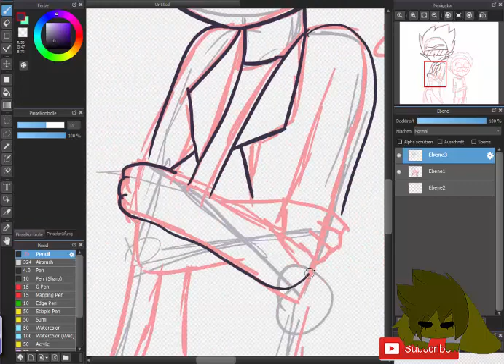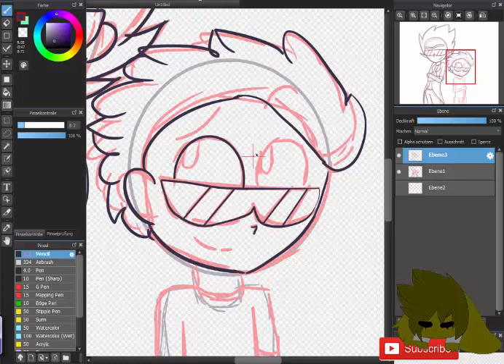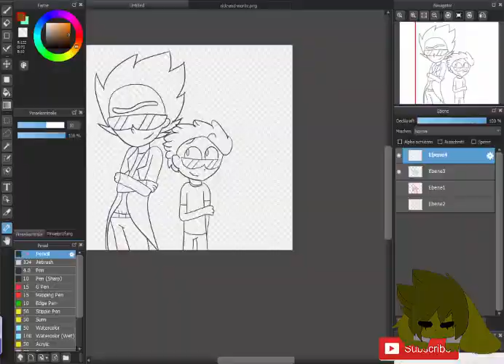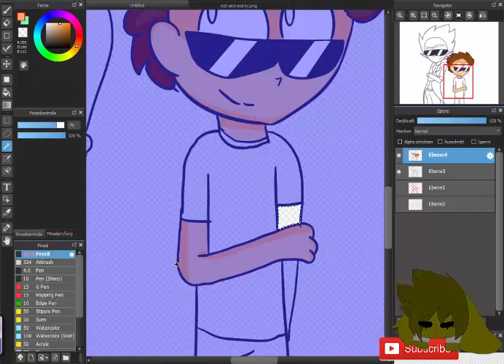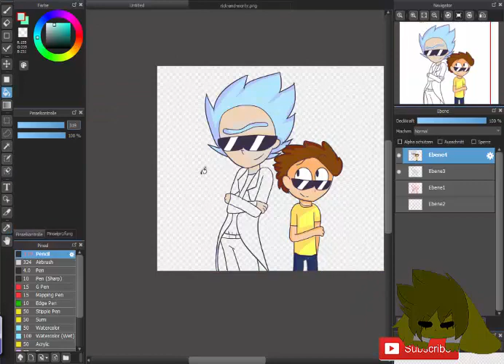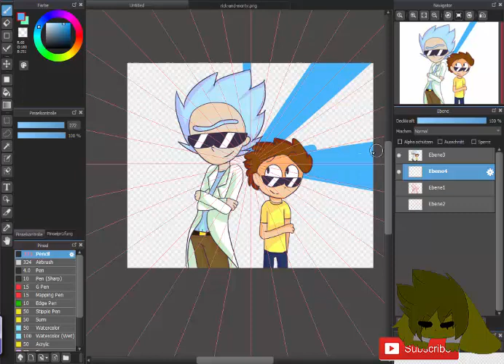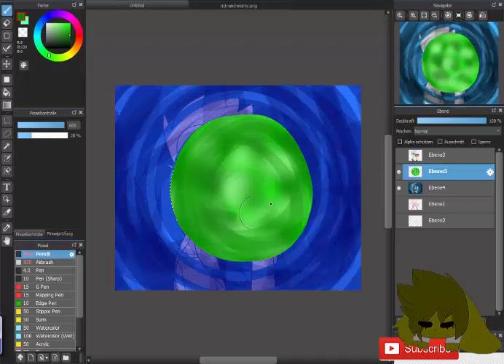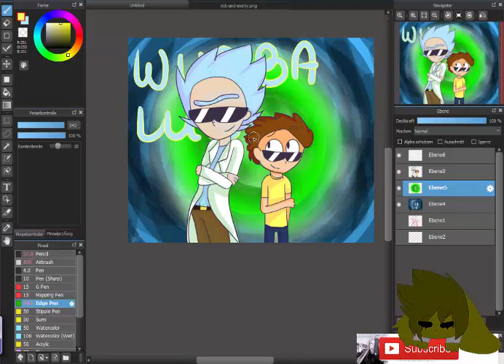Rick and Morty | Speedpaint